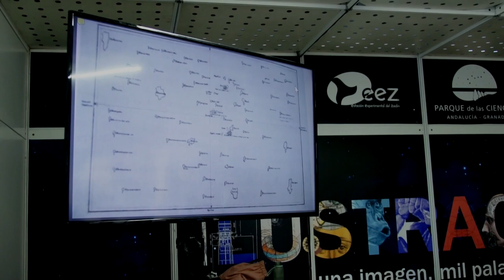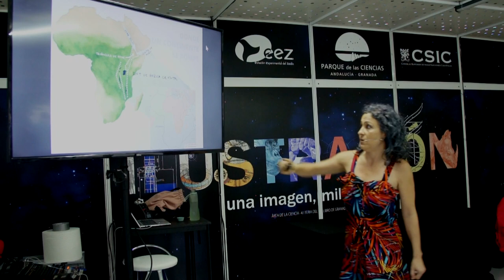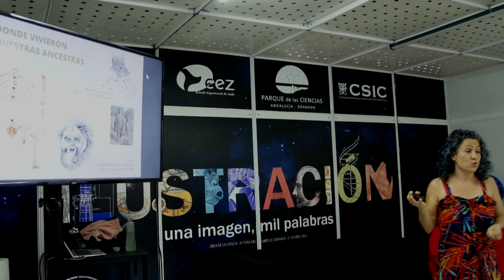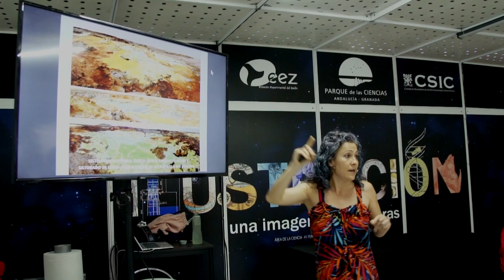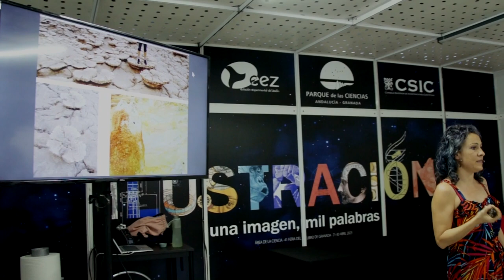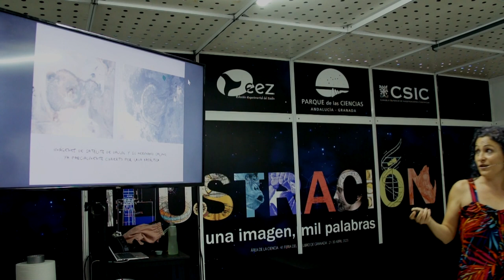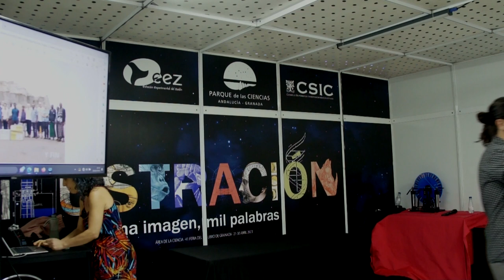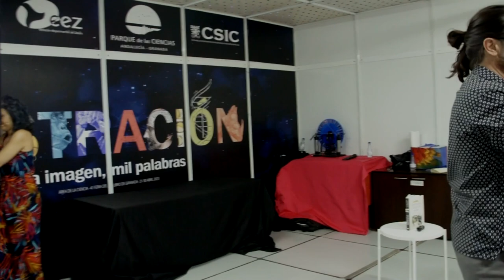FLG2023 - Expedición al volcán de la sal, por Silbia López de Lacalle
Expedición al volcán de la sal, por Silbia López de Lacalle - Instituto de Astrofísica de Andalucía (IAA-CSIC)

Charla-divulgación basada en un libro de la editorial Guadalmazan.

Dallol es, posiblemente, uno de los lugares más bellos sobre el planeta. Se trata de un volcán que alberga un sistema hidrotermal único en el extremo (salado, ácido y caliente), cuyas aguas parecen desmentir el criterio de que la existencia de agua líquida implica, necesariamente, la de organismos vivos. Pero, además, el encuadre general ofrece una experiencia poco común: se halla en la depresión de Danakil, una extensa planicie de sal situada a ciento veinte metros bajo el nivel del mar en pleno valle del Rift, donde el continente africano se rompe. Danakil, el lugar habitado más cálido del planeta, forma parte del triángulo de Afar, una región entre Etiopía, Djbuti y Eritrea para cuyos moradores, una etnia de pastores nómadas, no existen las fronteras ni la escritura. Y donde se han hallado algunos de los fósiles que han permitido escribir nuestra historia evolutiva, como Lucy y Ardi.

Este libro relata una expedición a Dallol, ese pequeño volcán pardo que te hace enloquecer de puro bonito, y que científicamente constituye un objetivo apasionante.